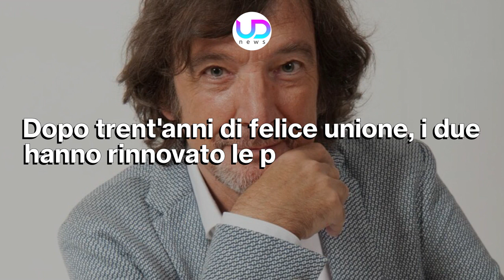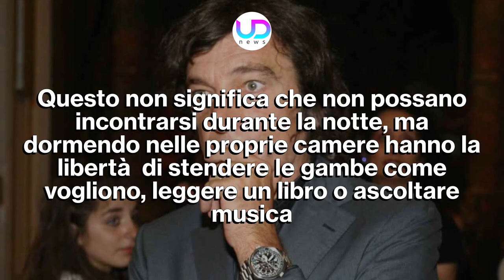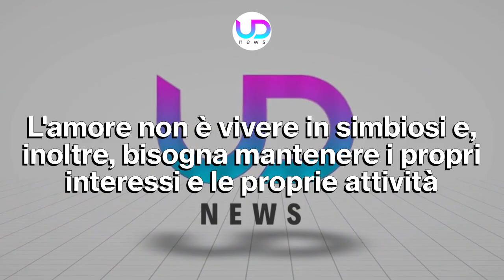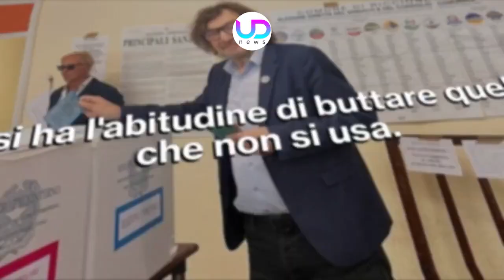Claudio Cecchetto Svela Il Segreto Del Suo Matrimonio: Tanti Piccoli Divorzi!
Claudio Cecchetto Svela Il Segreto Del Suo Matrimonio: Facciamo Tanti Piccoli Divorzi!
Claudio Cecchetto ha rilasciato un'intervista insieme alla moglie Mapi Danna in cui ha parlato del segreto del suo matrimonio, spiegando che risiede nei 'piccoli divorzi', ossia nelle separazioni quotidiane...